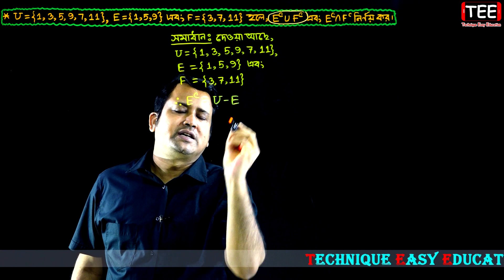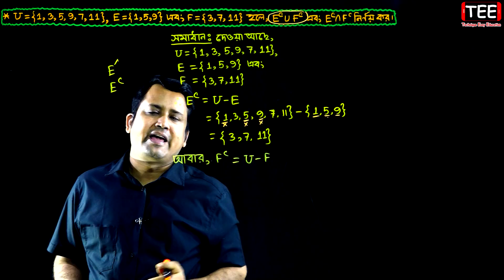SSC Math Chapter 2.1 (Part-24) || Nine Ten Math 2.1 || Class 9-10 Math || Set || সেট ও ফাংশন